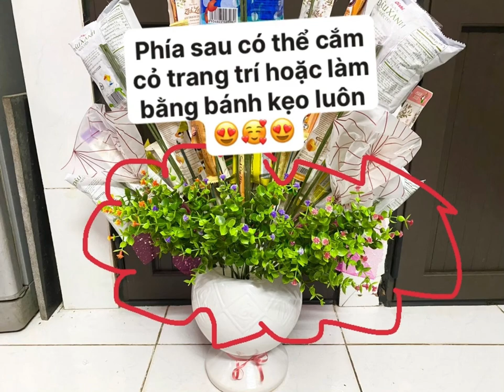Hướng dẫn làm CHẬU HOA BÁNH KẸO hot trend,trang trí Trung thu, sinh nhật, liên hoan…